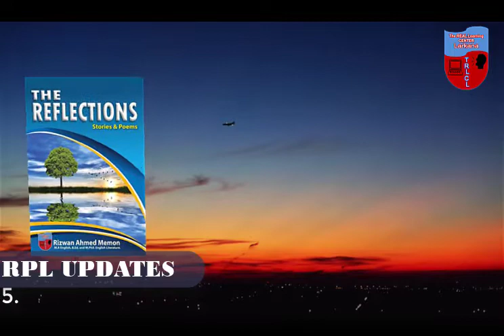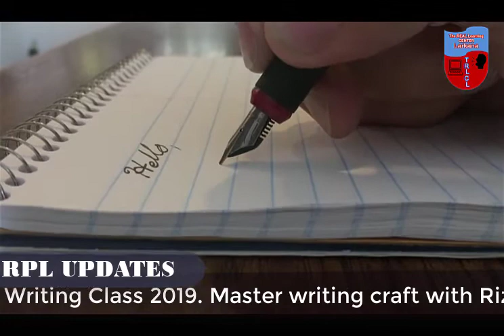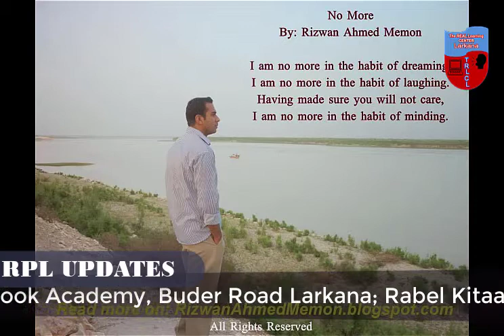Essay "Vacuums in the Heart" by Rizwan Ahmed Memon | Director The Real Learning Center Larkana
Memon incorporates his books into teaching at his institute: The Real Learning Center Larkana, where he prepares students for the Aga Khan Board Exams. To join, contact Rizwan at 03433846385

📚 Our books:
1⃣The Reflections Rs. 200
2⃣ Innocence and Foolishness Rs. 200
3⃣Under the Shadow of Ignorance Rs. 300

 All three books in Rs. 700.

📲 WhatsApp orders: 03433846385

📦Order requirements:
Your name
Your mobile number
Your address.